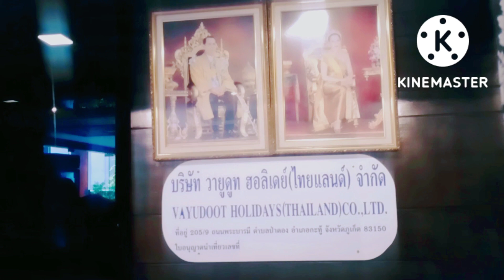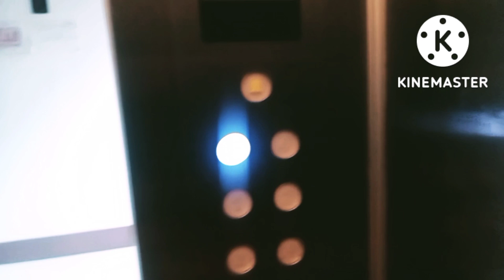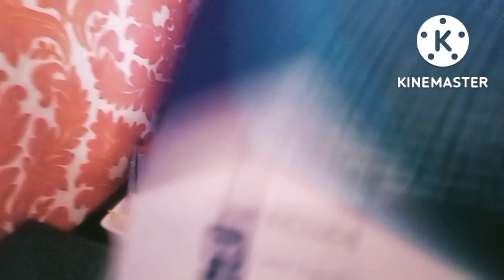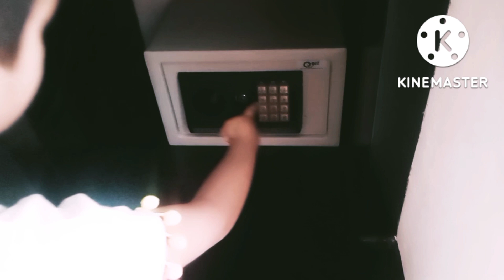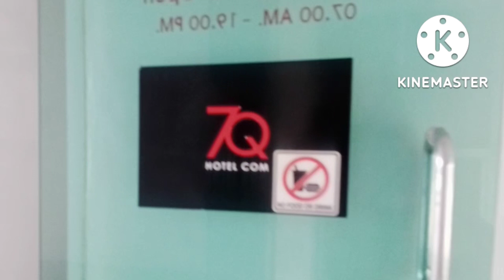Best/cheap couples Hotel in Phuket, Thailand | Just Rs. 1000 ||Baautiful/comfertable Hotel in Phuket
7-Q Patong Hotel, Phuket, Thailand
205, 9 Thanon Phrabarami, Pa Tong, Kathu District, Phuket 83150, Thailand
What are the best cheap hotels in Phuket?
Which cheap hotels in Phuket are romantic?
Which are the popular Budget Hotels hotels in Phuket?
Which location have largest number of Budget Hotels in Phuket?
What are the best Cheap Hotels In Phuket with a pool?

Is Phuket budget friendly?
yes
How much does it cost to stay in Phuket?
you can stay in phuket for 2ngt and 4 days just Rs. 3000.

Best Cheap Hotels In Phuket with a pool are Hotel Sole, 7-Q Patong Beach Phuket, Ibis Phuket Patong, and Thai Siam Hotel.
Thailamdtourpart-20
Thailandtrip-2022
bb ki vines
t series
lowestprices proce gurantee

Thailand tour Part-11
Pattaya to Bankok by Bus